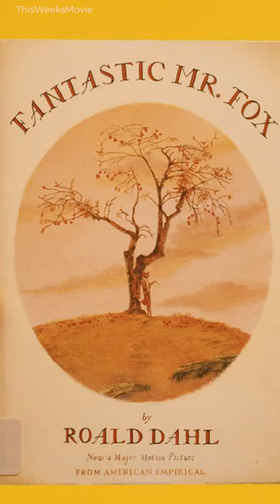Did you know? Fantastic Mr Fox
Follow on social media @ThisWeeksMovie